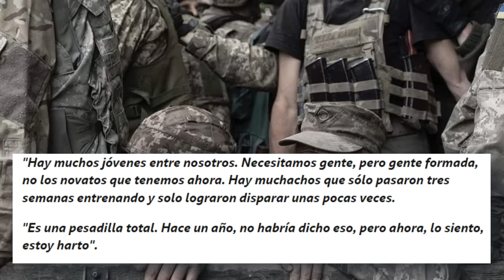💥 La PMC WAGNER lanza nueva OFENSIVA en BAKHMUT 🔥 | Guerra de Ucrania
En este video, exploramos la intensificada ofensiva rusa en Bakhmut y su impacto en el conflicto ucraniano o Guerra de Ucrania. Contrariamente a las narrativas de victorias ucranianas, la realidad en el terreno revela un panorama desalentador para Ucrania. Enfocándonos en Bakhmut, examinamos el avance de las tropas paracaidistas rusas y unidades de élite en direcciones estratégicas, destacando la reconquista rusa de la colina 109 y la aldea de Khromove, puntos clave para el control de la región. Además, abordamos la situación en Avdiivka, donde la caída de la zona industrial del sureste bajo control ruso presagia más dificultades para Ucrania.